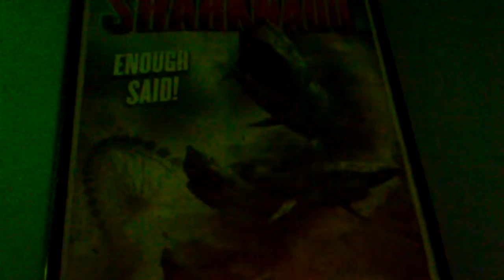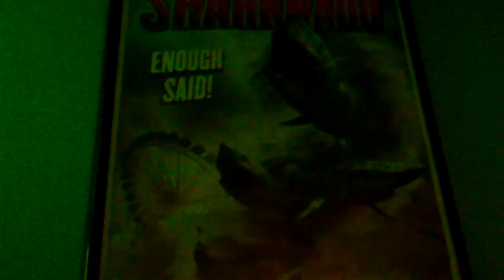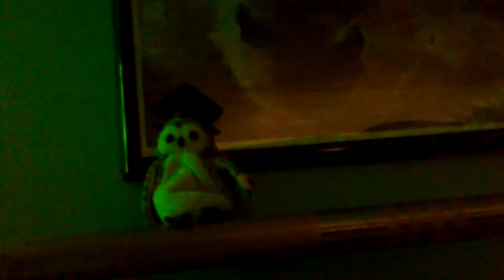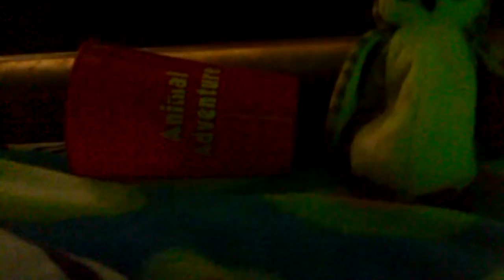Wiser does a speech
Please leave like:-)